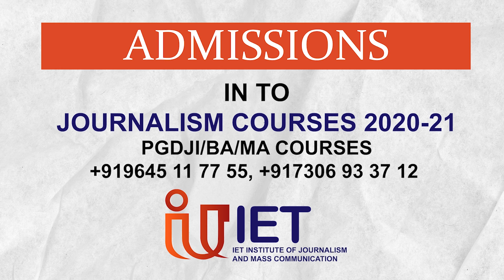അടുത്ത മുഖ്യമന്ത്രി ഉമ്മൻചാണ്ടിയോ ചെന്നിത്തലയോ? കെ മുരളീധരൻ bigbreaking kerala